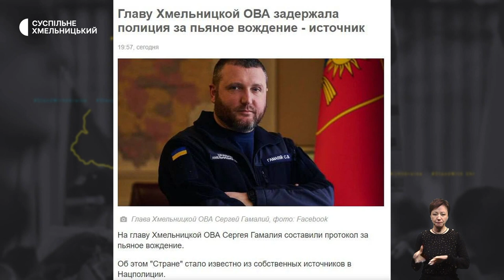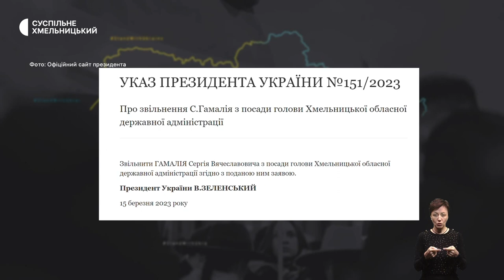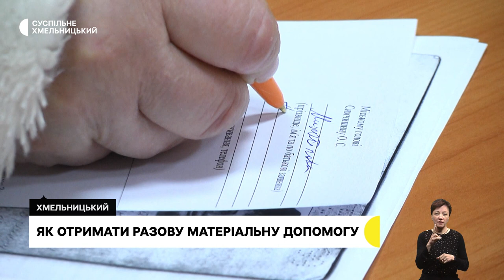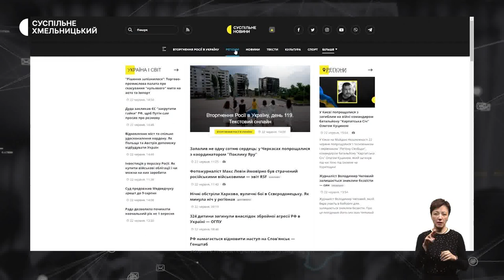Звільнення Гамалія, разова матеріальна допомога для хмельничан, бойові вишиванки | 16.03.2023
Президент звільнив Гамалія з посади голови Хмельницької ОДА: чи коментує це колишній посадовець?
Близько тридцяти жителів Хмельницької тергромади щоденно звертаються за отриманням разової матеріальної допомоги. Хто може на неї претендувати?
Українські бійці воюють у вишиванках та вірять у їхню захисну силу: майстриня із Маріуполя в Хмельницькому виготовляє бойові вишиванки.